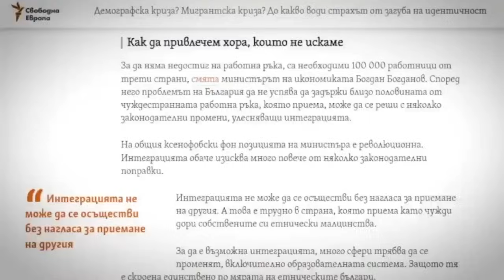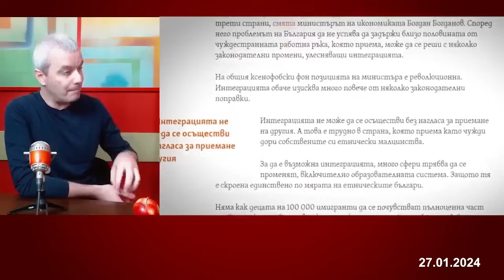Ще победим СГЛОБКАТА!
ℹ️ Ще победим СГЛОБКАТА!